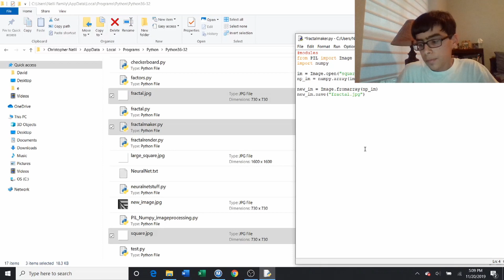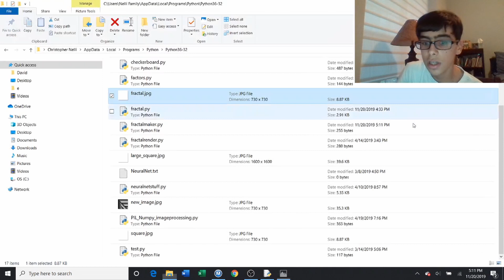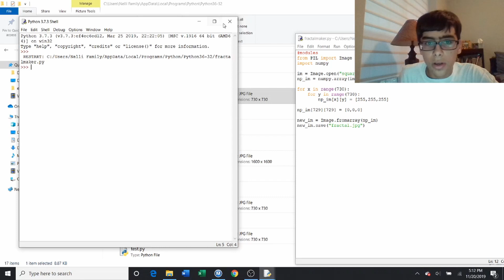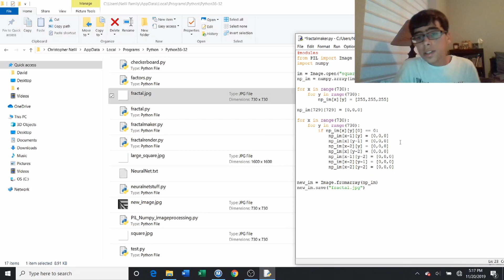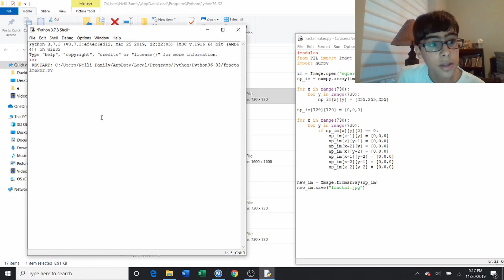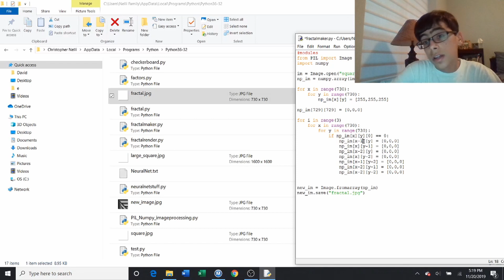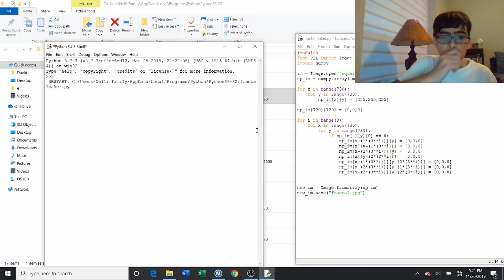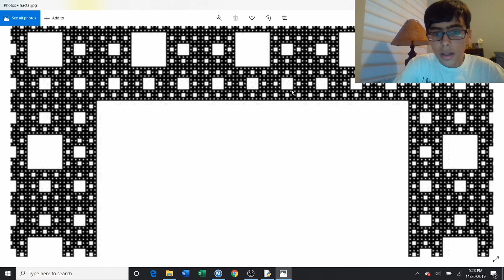How to make fractals in python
In this  video, I will show you how to make fractals with Python PIL.